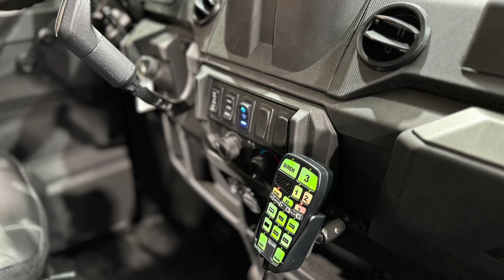2023 Polaris Ranger XP1000 for Morgan Twp. Fire Dept.